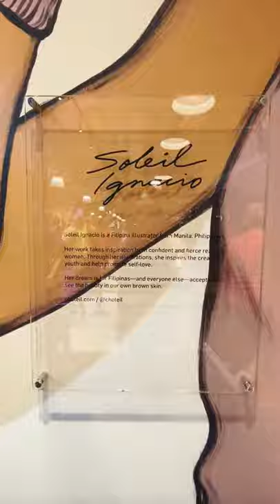Nike Store Mural Painting | choleil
Nike Store Mural Painting 🌞

After more than a yeeear later i finally finished editing this video lol. My last big project before this frickin pandemic hit and before i lost all my creative drive and energy hahahuhu 🤪🪐

Thank you Nike Philippines and Mickey Ongsioco for this amazing opportunity ✨ looking forward to all of us getting vaccinated so we can do things like this again!!